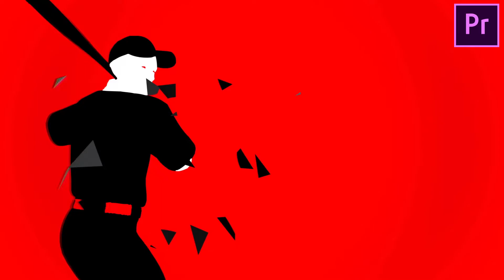Premiere Pro Template: Energetic Baseball Intro + Free Font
1920×1080 Full HD
0:08sec duration
Straight forward and easy editing
Ultra sharp quality render
Editable with Adobe Premiere Pro